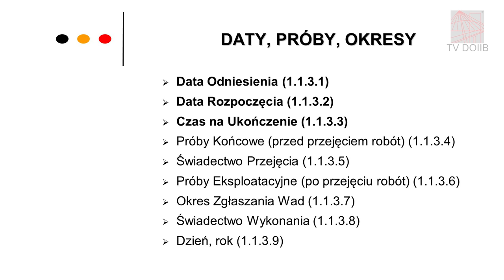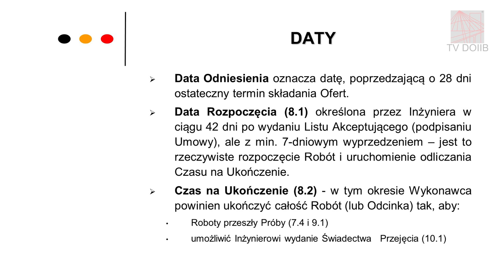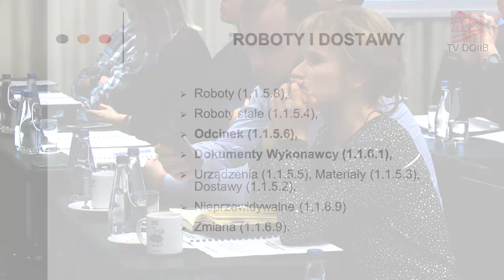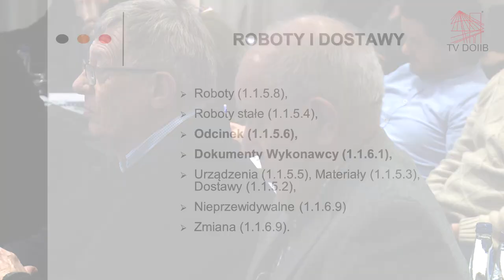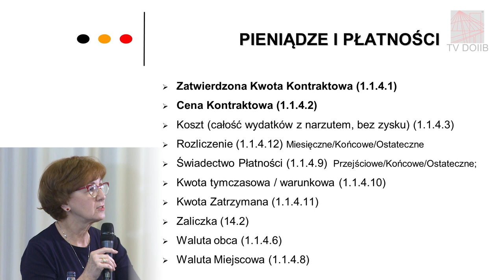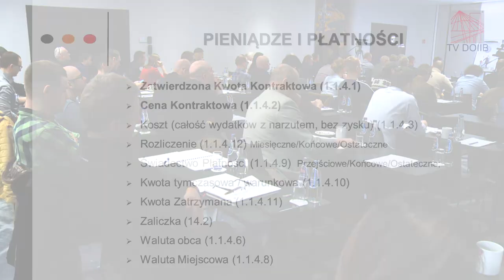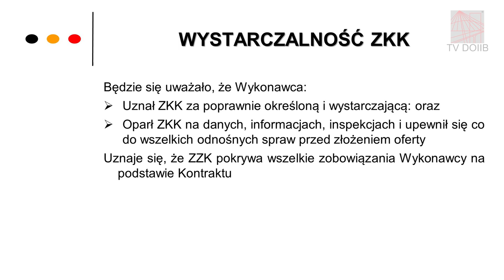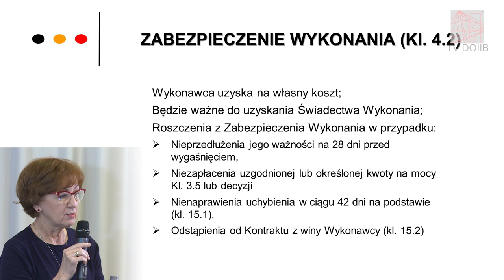Zarządzanie budową na podstawie warunków kontraktowych FIDIC, cz.4